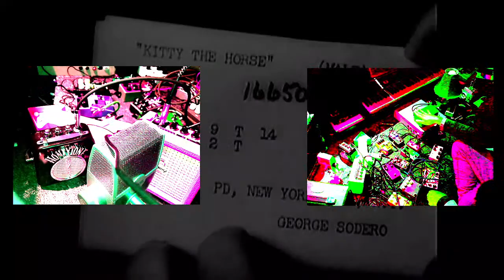WetDroneWenzdy 5/12/2021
improvising background noises for Dimensionoid communication

visuals made from various US Dept of Defense films via FedFlix via archive.org

Contraptions etc that may or may not appear in this video:

Various DIY / Circuit Bent Contraptions

TAPBUM by SISMO

2XFM by SEELE

Multi Synth by Ellitone:

Human Resistance Synthesizer and Auto-Step Synthesizer by Michael Rucci:

Temporal Knob Twirler and contact mic by Crank Sturgeon:

PLUS

Casio, Bontempi, Yamaha with broken keys, some kind of no name keyboard

EHX Bass Mono Synth and Ocean's 11 Reverb

JHS Lucky Cat and/or 3 Series Delay

Boss Flanger

DOD Octoplus

Keeley two knob Compressor

JOYO 6 band EQ and Tai Chi Overdrive

Flamma FS01 Drum Loop

Akai MPD218

FL Studio

Peavey, Orange and Dean amps

Otamatone

Venova